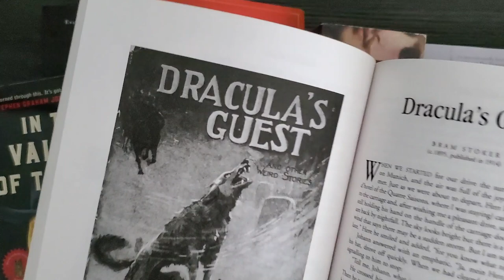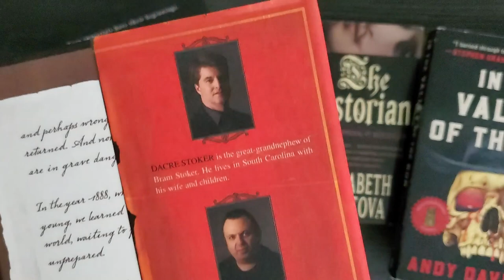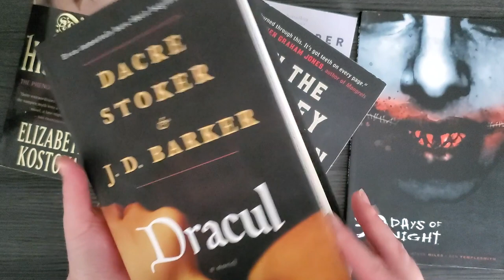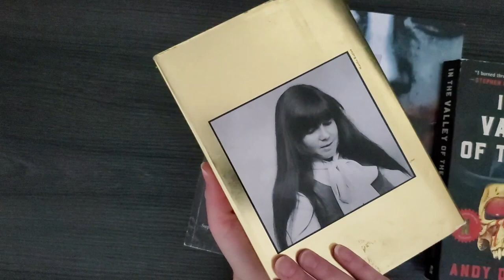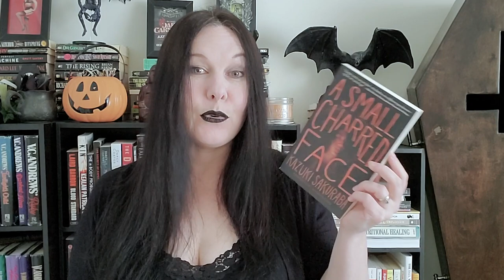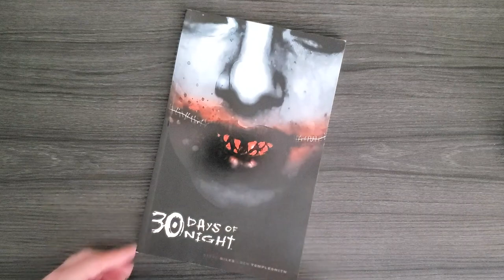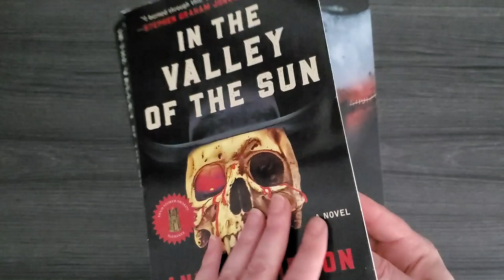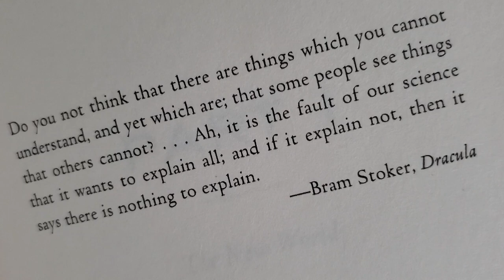16 Must-Read Tales of the Undead: Essential Vampire Fiction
Vampire books have long been a staple of horror literature, captivating readers with their dark and mysterious themes. Today on Typical Books, I'll be sharing my top 12 fiction vampire books - a chilling collection that will leave you feeling both fascinated and unnerved. Keep reading to discover my favourites, including a few unexpected picks from the shelf...

Thank you to Jason of Jason's Weird Reads for the idea, and for the upcoming video on top vampire fiction too! I first knew of Jason through the Darkness Dwells podcast, and then heard a familiar voice on The Great Lakes Horror Company podcast and only then did I discover his booktube channel!

0:00 - Why a video on vampire books?
3:12 - Vampires and Dracula
5:25 - Beyond Dracula
17:43 - My writing on vampires - Nightface and Nightface II

Books mentioned are:
Vampires by David J. Skal
Dracula by Bram Stoker
I am Legend by Richard Matheson
Dracula: The Un-Dead by Dacre Stoker and Ian Holt
Dracul by Dacre Stoker and J. D. Barker
Interview with a Vampire by Anne Rice
Let the Right One In by John Avide Lindquist
Vampiric Variations by Nancy Kilpatrick
Revenge of the Vampyr King by Nancy Kilpatrick
The Only Child by Andrew Pyper
In the Valley of the Sun by Andy Davidson
Spiders in the Daffodils by Nelson W. Pyles
A Small Charred Face by Kazuki Sakuraba
30 Days of Night by Steve Niles

And also:
The Vampire Tapestry by Suzy McKee Charnas
The Radleys by Matt Haig